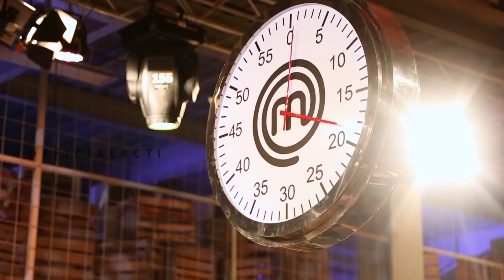First Taste of The Gallery MasterChef Indonesia Season 5: Pantry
MASTERCHEF INDONESIA IS BACK!

Chef Renatta Moeloek akan bergabung dengan Chef Arnold dan Chef Juna untuk mencari the best home cook untuk menjadi the winner of MasterChef Indonesia Season 5, mulai hari Minggu 3 Maret 2019 hanya di RCTI! Tapi sebelum itu, they'll give you The First Taste Of The Gallery MasterChef Indonesia di mulai dari: Pantry!